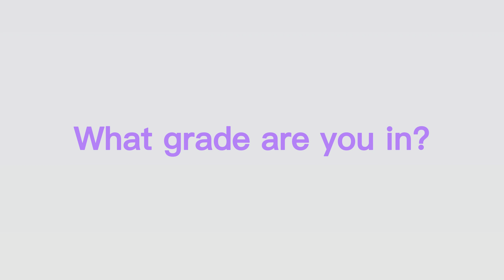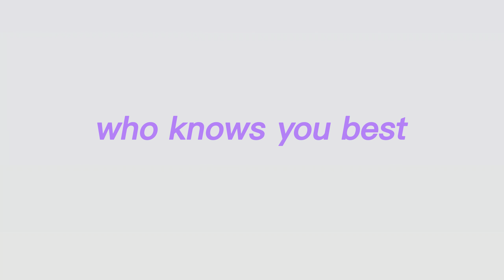Getting To Know Me ( AKA Q and A) | Yvonne Cherry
This is a Q and A and I wanted you guys to get to know me more.

Hope you guys are doing ok.
Stay safe and I will see you guys later.